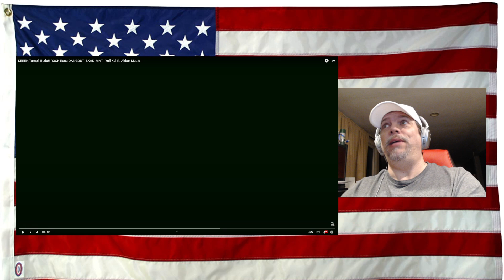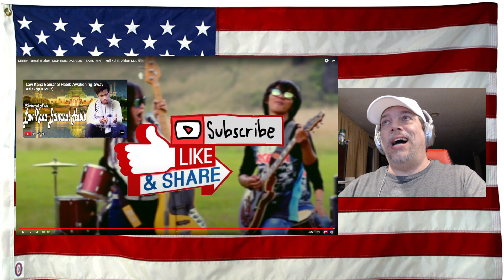KEREN,Tampil Beda!! ROCK Rasa DANGDUT_SKAK_MAT_ Yuli Kdi ft. Akbar Music - REACTION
Give them more love!